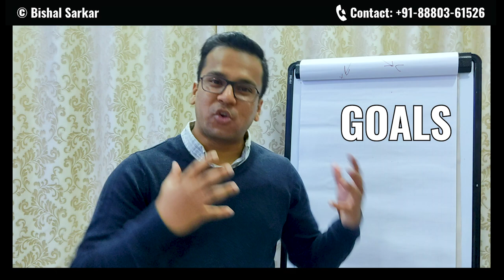How to Be The Richest Person in The World | It's NOT What You Think